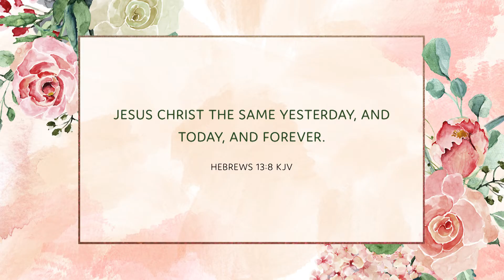Unchanging Faithfulness | Dodie Osteen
Do you know that God is for you? Listen as Dodie Osteen shares a message that will show you just how unwavering God is...

The Refreshing Times Devotion series from "Joni Table Talk" was created to help you start 2021 in the Word, in faith, and with great expectation for things to come! Watch full episodes of "Joni Table Talk"